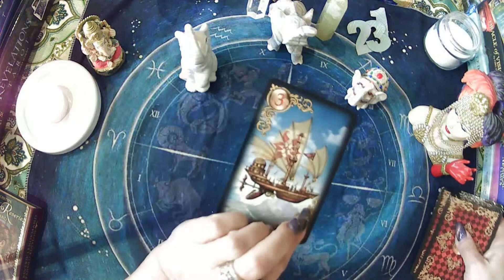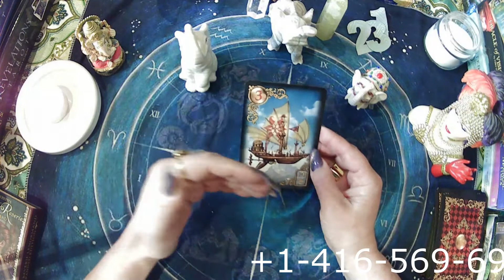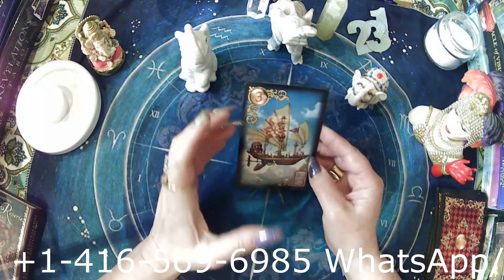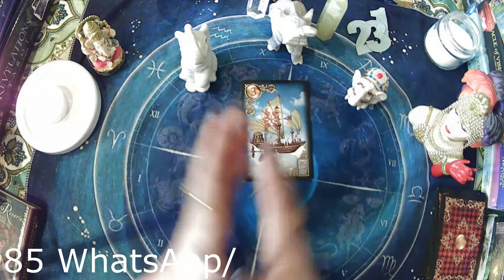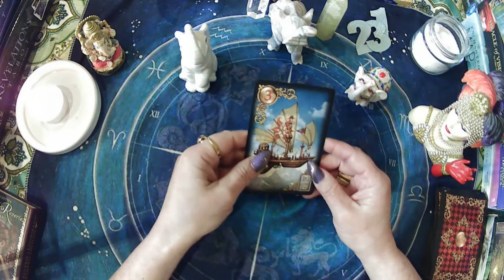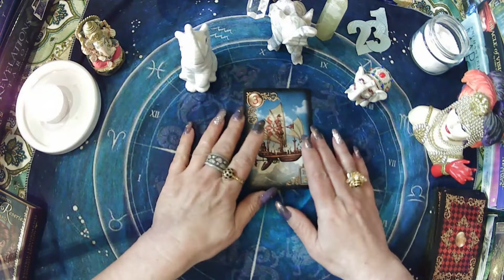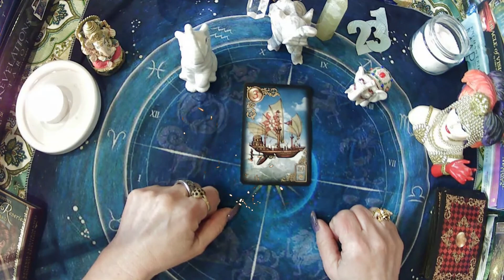"НАЧИНАТЬ ЛИ ОТНОШЕНИЯ С ЗАГАДАННЫМ ЧЕЛОВЕКОМ" ВОПРОС-ОТВЕТ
ЛИЧНАЯ КОНСУЛЬТАЦИЯ 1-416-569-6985 WhatsApp  Viber